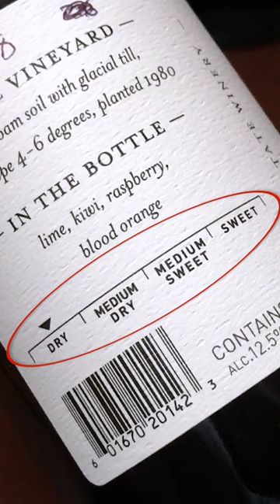All Riesling WINEMAKERS should do THIS!!!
🥂 Wines featured in this episode:
Hosmer, Limited Release Riesling 2022